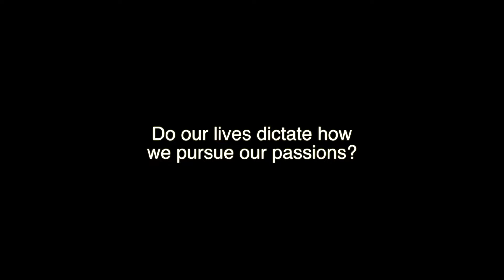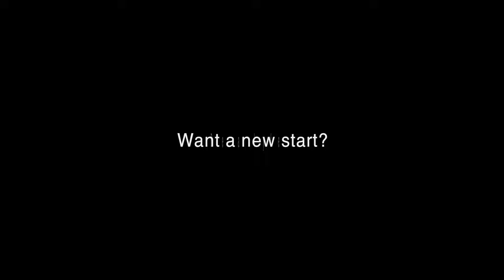LB WheresYourPassion Part 2 (Commercial Short)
I would like to present the 2nd installment of the Lyfeblood.com commercial short. Visit lyfeblood.com and be apart of the global community. It's up to us to make the change we desire.

Be a lyfer... Practice Dollar Power.

Commercial Interviewees:

Sonja Elise Freeman
Sivv Laurent
Walter Blowout Miller
Jason Pollard
Anishika Jontae